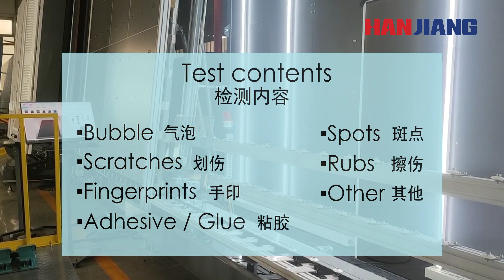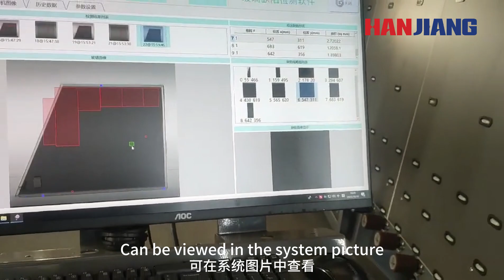HANJIANG LINE EYES MASTER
Test contents include online detection of scratches, rubs, spots, bubble, adhesive/glue, fingerprints, and others defects on the surface of glass.
Inspection glass types include clear float glass, laminated glass, toughened, heat strengthened glass and Low-E glass.
Max glass sheet 2500*3000mm, accept customized size, Glass thickness 3-25mm, Detection speed 2-10m/min, Insepect Defect size, defect length≥0.5mm, Defect area≥0.2mm².